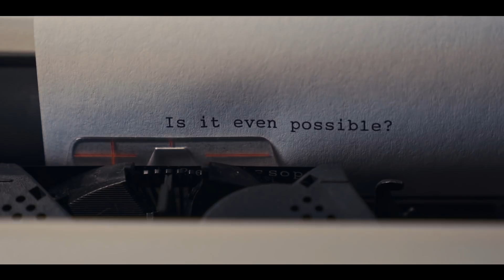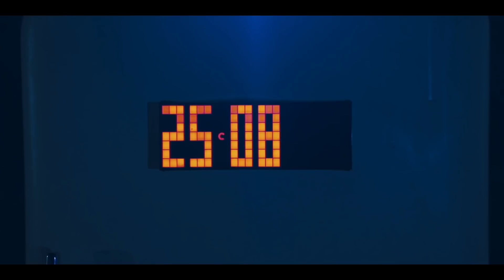Sci-Fi Short Film: "It's About Time!" | DUST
A young man's night takes an eventful turn after a mysterious object appears in his backyard.

It's About Time! by Isaac Carlton